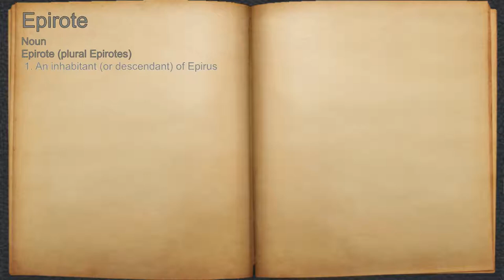What does Epirote mean?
A spoken definition of Epirote.

Intro Sound:
Typewriter - Tamskp